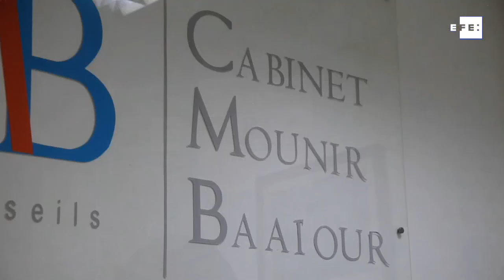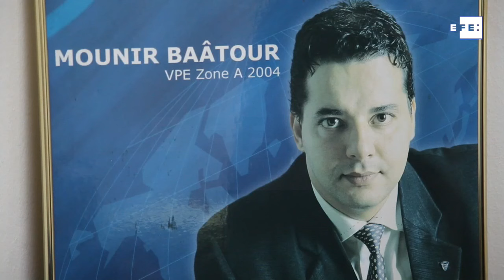Presidente de una ONG LGBT se convierte en primer candidato presidencial gay de Túnez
Túnez, 8 ago (EFE).- (Imagen: Natalia Román Morte) Mounir Baatour, fundador de la asociación LGBT Shams, se convirtió hoy en el primer candidato abiertamente gay en la historia de Túnez tras registrar su candidatura para las próximas elecciones presidenciales del 15 de septiembre.